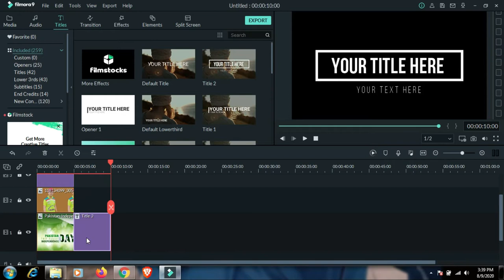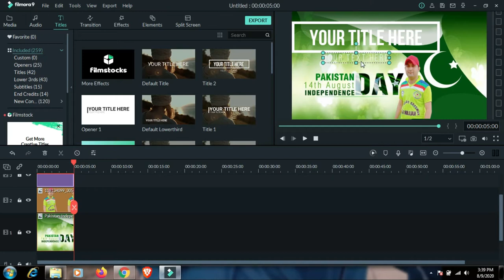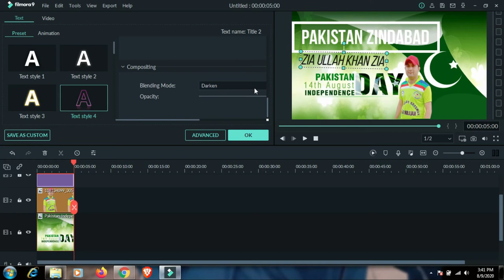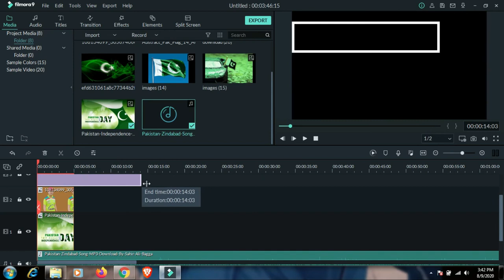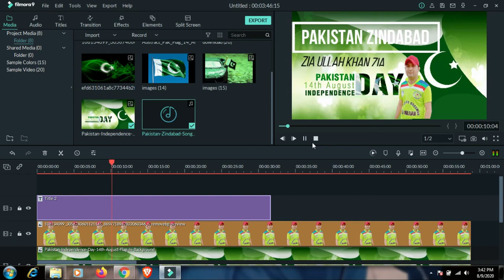14 August WhatsApp Status || Independence Day Status 2020 Pakistan || How to Create Whatsapp Status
14 August WhatsApp Status || Independence Day Status 2020 Pakistan || How to creat Whatsapp Status
In this video you will enjoy the independence day status 2020 pakistan and you will learn about how to creat whatsapp status
this video is based on education purpose how to create a whatsapp status for independence day
14 august dpz
this video contains some Questions like
1.how to create whtasapp status.
2.jashne azadi status
3.independence day 14 august whatsapp status
4.pakistan independece day status for whatsapp
5.how to create a whatsapp status in filmora
2...How To Get More Likes On Facebook Page || How to promote Facebook page || Latest Update 2020||
5...How to translate urdu in to english  for whatsapp and imo (easy method)
6...How to properly upload videos to youtube channel .
7...How to copy and paste adds make $100 daily
8...Ehsas emergency cash 12000 Complete details
.Follow me on .